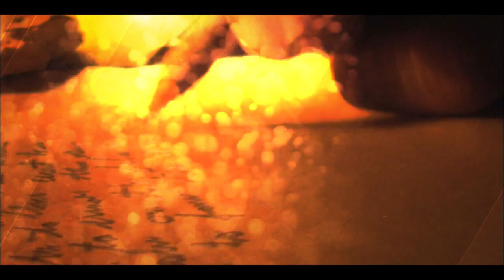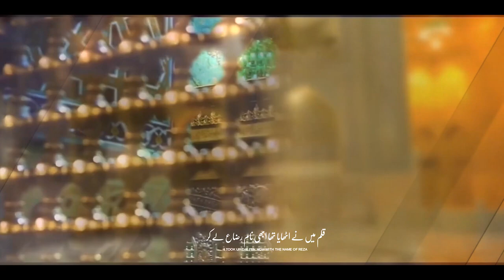MADH E IMAM REZA AS Manqabat IMAM ALI RAZA AS Ashfaq Merchant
Kalam Title  | MADH E IMAM REZA (AS)
Reciter | Ashfaq Merchant
Poet | Faseel Kazmi